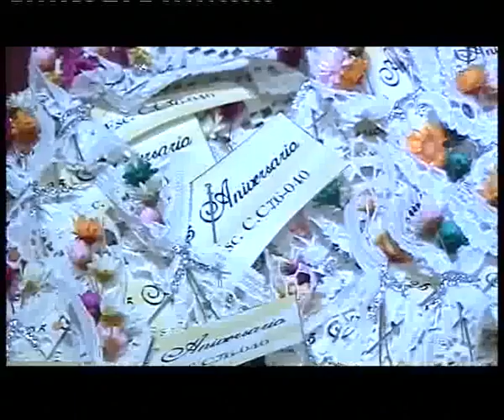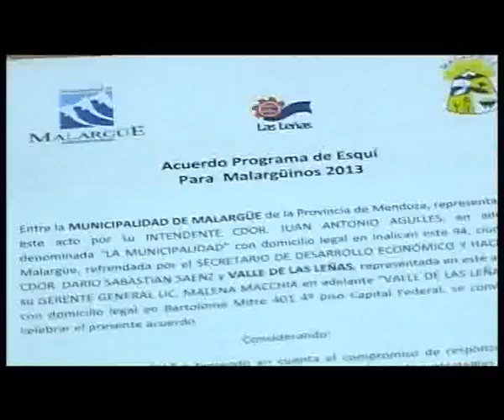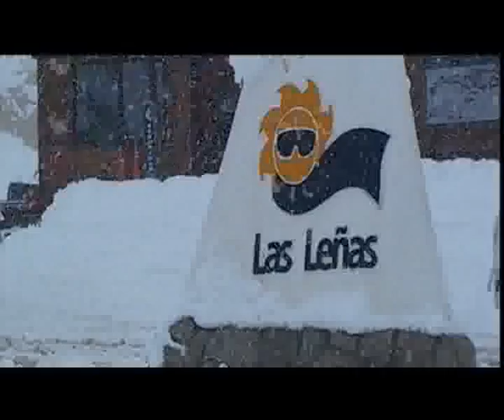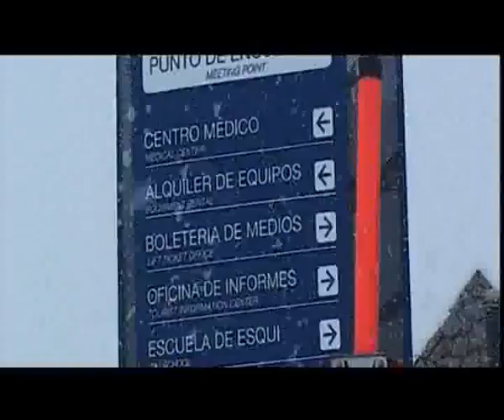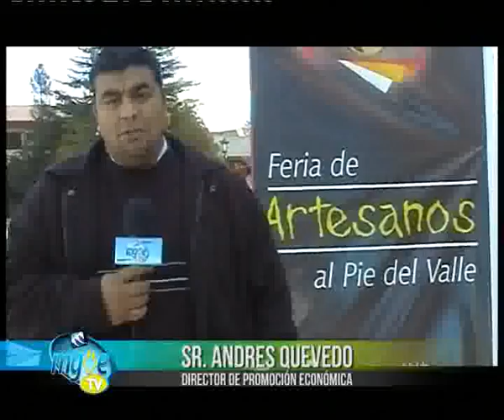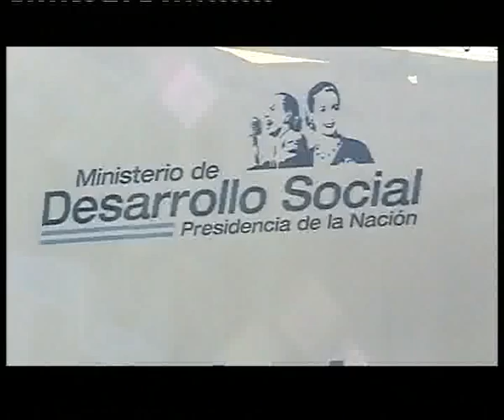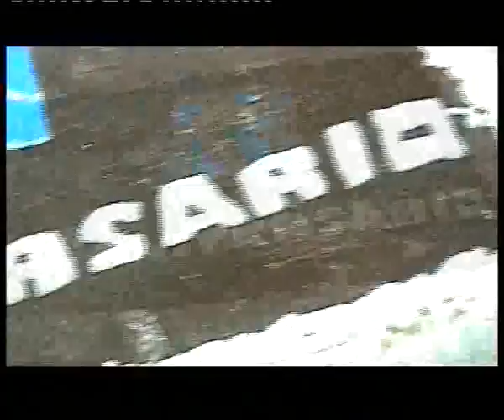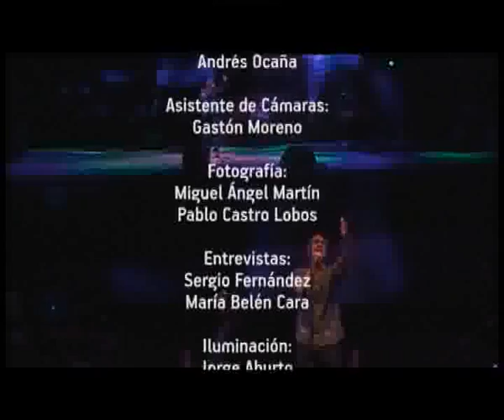MalargueTV PGM 028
Programa de la Municipalidad de Malargüe, Mendoza, Argentina.